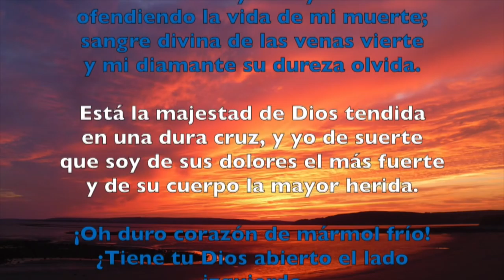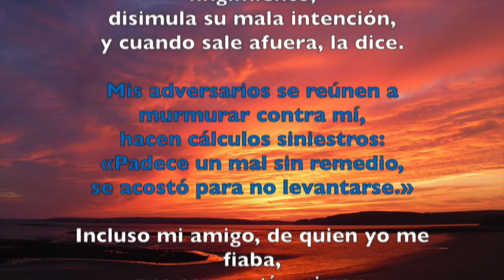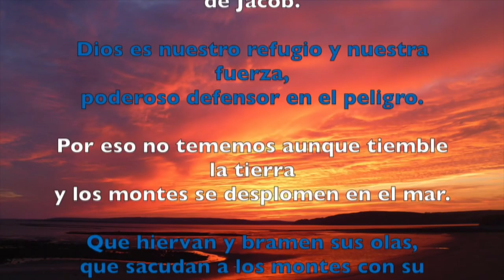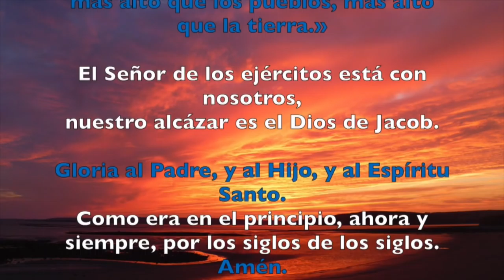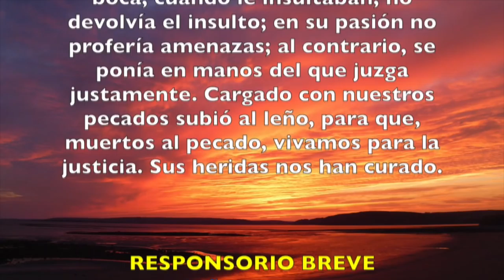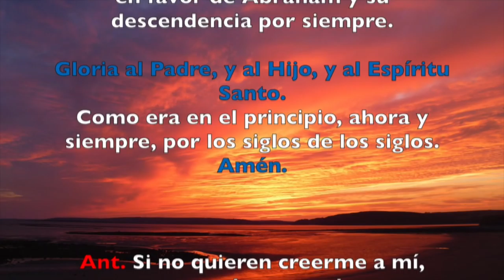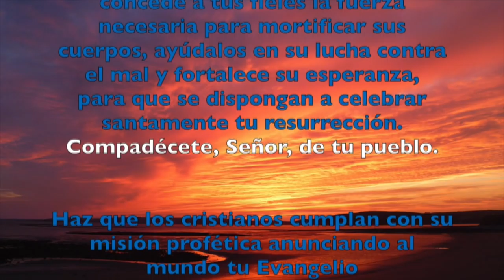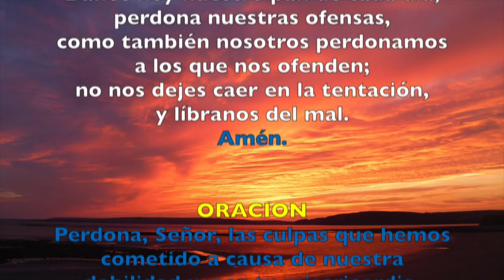Oración de la tarde (Vísperas) , VIERNES 23 DE MARZO 2018 | Padre Sam